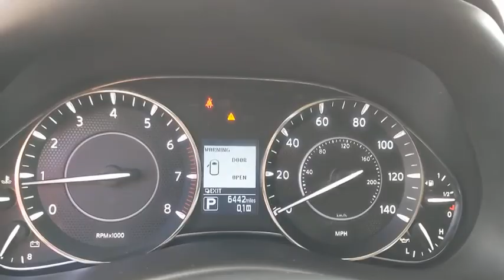2020 Nissan Armada Schaumburg, Arlington Heights, Buffalo Grove, Elgin, Northbrook, IL 16607P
Super Black Used 2020 Nissan Armada available in Arlington Heights, Illinois at Arlington Toyota. Servicing the Schaumburg, Buffalo Grove, Elgin, Northbrook, IL area.

Arlington Toyota
2095 N Rand Rd

YES 6,416 LOW MILES WITH ALL THE TOYS & BUY ONLINE. WE WILL DELIVER PLUS ZERO PAYMENTS Outside Temp Gauge, SUPER BLACK, BLACK, CLOTH SEAT TRIM, [L92] 3RD ROW CARPETED FLOOR MATS - BENCH SEAT -inc: carpeted cargo mat, [K01] DRIVER PACKAGE -inc: Auto-Dimming Interior Rear View Mirror, universal garage door opener, Power Lift Gate, Trailer Towing Harness, pre-wire and connector for brake controller, Power 60/40 3rd Row Seat, Front Fog Lights, Window Grid Diversity Antenna, Wheels: 18 Alloy, Wheels w/Painted Accents, Valet Function, Trunk/Hatch Auto-Latch. This Nissan Armada has a powerful Regular Unleaded V-8 5.6 L/339 engine powering this Automatic transmission.*This Nissan Armada SV Has Everything You Want *Transmission: 7-Speed Automatic -inc: manual mode and synchronized rev control, Transmission w/Driver Selectable Mode and Oil Cooler, Tires: P265/70R18 All-Season, Tire Specific Low Tire Pressure Warning, Tailgate/Rear Door Lock Included w/Power Door Locks, Speed Sensitive Variable Intermittent Wipers, Single Stainless Steel Exhaust, Side Impact Beams, Seats w/Cloth Back Material, Running Boards, Roof Rack Rails Only, Remote Releases -Inc: Power Cargo Access, Remote Keyless Entry w/Integrated Key Transmitter, 4 Door Curb/Courtesy, Illuminated Entry, Illuminated Ignition Switch and Panic Button, Regular Amplifier, RearView Monitor Back-Up Camera, Rear HVAC w/Separate Controls, Rear Cupholder, Rear Child Safety Locks, Rear Auto-Leveling Suspension, Radio: AM/FM/SXM/CD/MP3/HD -inc: 13-speaker Bose audio system, Nissan Connect w/navigation and services, Nissan navigation system w/enhanced voice recognition, 8 color display w/multi-touch control, SiriusXM Traffic and Travel Link (subscription required) access, NissanConnect services powered by SiriusXM, Bluetooth hands-free phone system and 2 USB connection ports for iPod interface and other compatible devices.*Stop By Today *A short visit to Arlington Toyota located at 2095 North Rand Rd, Palatine, IL 60074 can get you a reliable Armada today!